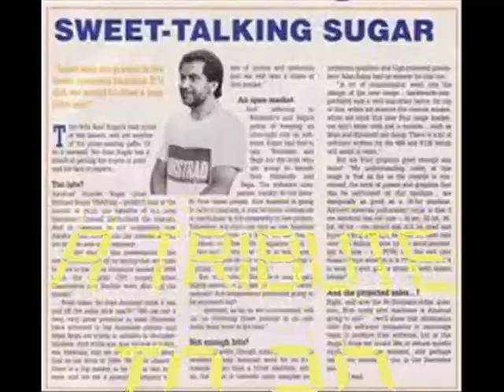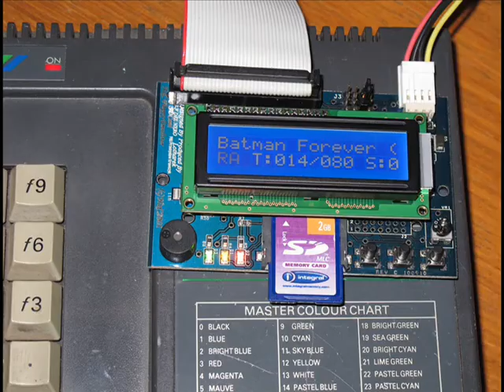CPC30YEARS TRIBUTE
my very first uploaded movie on you tube.

a little tribute i put together of images and sounds over the years including the cpc range, cpc games, hardwares, people, demos, adverts, magazines etc etc to the Amstrad CPC 30 years ago it was born by Alan Michael Sugar Trading co and still popular as ever.